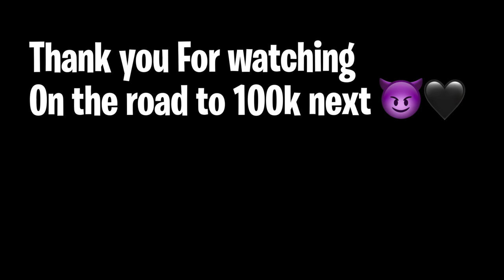STUD TO HOOD FEM 💅🏽🗽